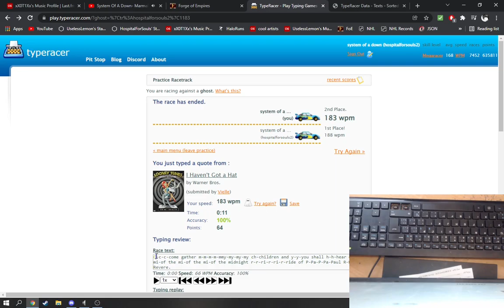i can still type this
yes my nails polish is badly peeling off i know